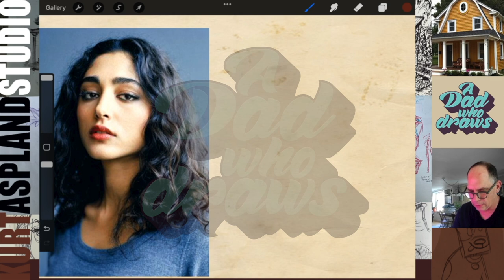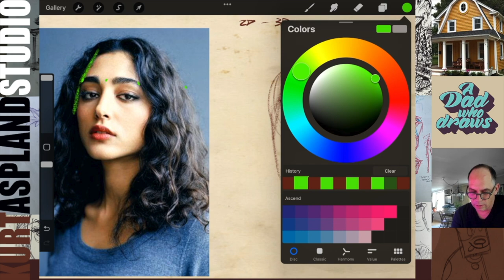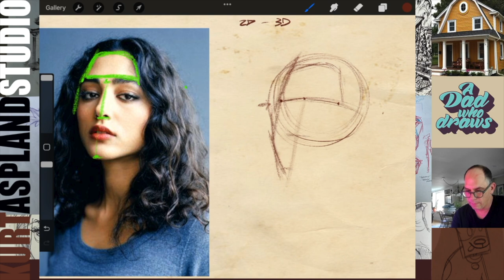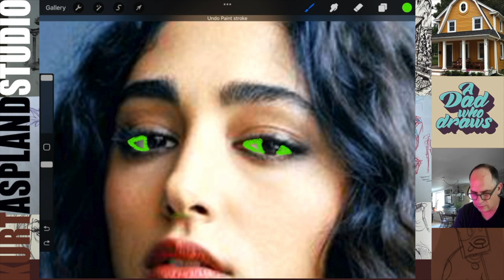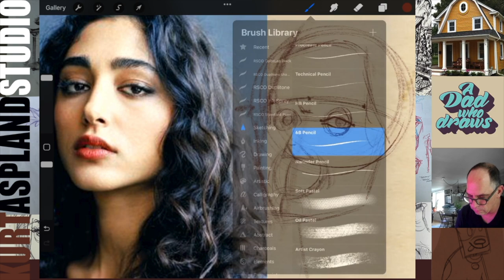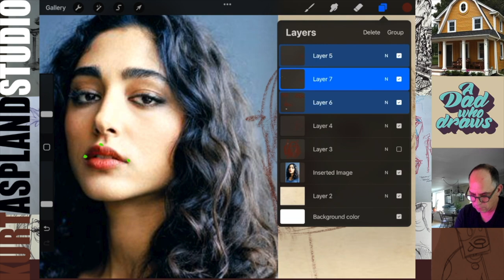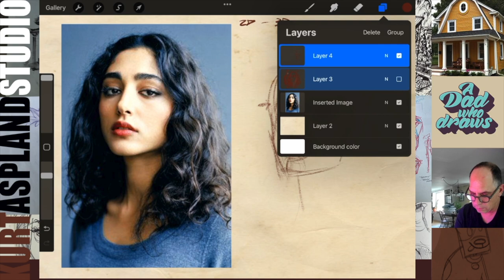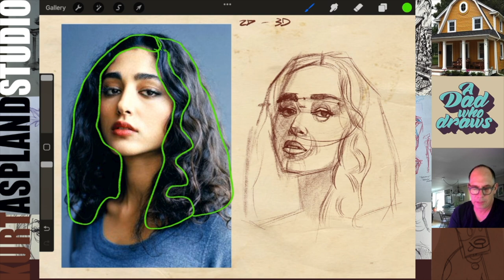Discover the Art of Face Sketching: A Beginner's Guide to Drawing Faces.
Unlock your inner artist with my step-by-step beginner's guide to face sketching using Procreate. This step-by-step tutorial will teach you how to draw a face like a pro. Whether you are a complete beginner or looking to improve your skills, this guide will provide you with all the tools you need to create stunning sketches. So why wait? Start your journey to becoming a face sketching master with Procreate today!

Want to learn how to draw on your iPad with Procreate? Even if you don't consider yourself a naturally talented artist, don't worry! With perseverance and practice, you can improve your skills. In this tutorial, we will be using the Procreate app and the generic bushes that come loaded on the program to guide you through the process. Follow along and discover how to bring your artistic visions to life on your iPad.

Hi there! My name is Kurt Aspland and I am a father who loves to draw. I know that creating art can sometimes be frustrating or intimidating, but I believe that with a little bit of practice every day, you can overcome these feelings and become the artist you've always wanted to be. Don't let envy or difficulty hold you back. Believe in yourself and give it a try - you CAN do this!

►  About me
Meet Kurt Aspland, a highly experienced artist and teacher with a background in art education. Kurt graduated from the Art Center College of Design in Pasadena, California and has been creating and sharing his art for over 30 years. His work has been featured in numerous magazines such as The Disney Magazine, Forbes, The Wall Street Journal, and the Dallas Morning News, and he has received international press coverage for his art. In addition to his professional accomplishments, Kurt has also taught at Drexel University in Philadelphia and the Pennsylvania School of Art and Design. His wealth of knowledge and experience make him a valuable resource for aspiring artists."